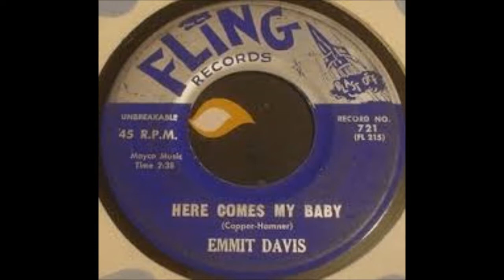Emmit Davis - Here Comes My Baby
Cool rolling RnB on Fling Records 1961